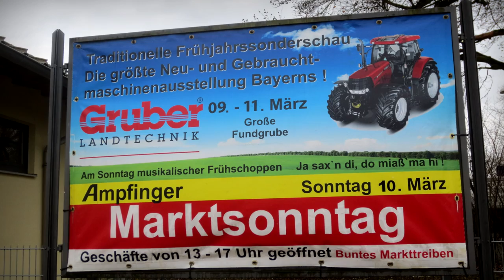Die GRÖßTE LANDTECHNIKAUSSTELLUNG Bayerns 2019! - Gruber / LTZ Frühjahrsschau in Ampfing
Die Firma Gruber aus Ampfing feiert 2019 ihr 70 jähriges Jubiläum - Bei der Jubiläumssonderschau am 10. und 11. März präsentierte das Unternehmen seine komplette Produktpalette. Dabei wurden auch Neuheiten, wie der Case IH Versum, der Syn Trac oder der Steyr Profi 6145 CVT vorgestellt.

Kamera: Canon IXUS 125 HS
Bearbeitung: Sony Vegas Movie Studio HD Platinum 10